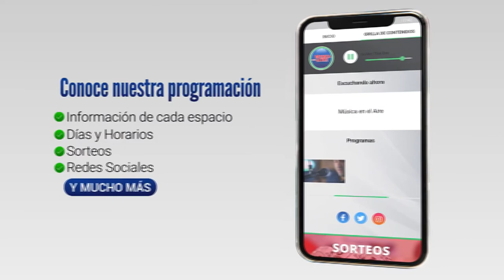Más de 300 personas participaron de la carrera "Todos por El Tornado"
Este sábado 24 de setiembre se realizó en Cosmopolita la 3era fecha de la Combo 10K Colonia. Una correcaminata de calle, una carrera de niños y las pruebas competitivas de 5K y 10K. En la 5K el Ganador fue Kevin Aitan Genes Raffo con un tiempo de 16 minutos con 48 segundos. Mientras tanto en la 10 K el primer lugar fue para Luis Modernell con un tiempo de 35 minutos con 7 segundos.

Esta prueba colaboró en esta ocasión con el Centro de Rehabilitación Ecuestre "El Tornado" que actualmente se encuentra cerrado por falta de fondos.

Estuvimos conversando con Gianella Fontes, presidenta de la Combo 10K, con Mireldi Cavia de Juan Lacaze corre y Daniel Long de la comisión de "El Tornado" para conocer más detalles.